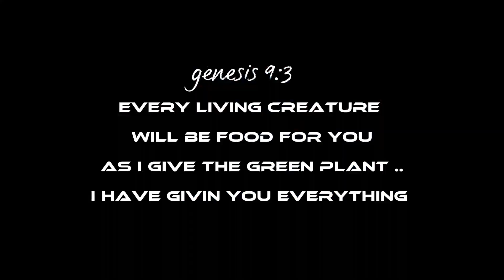BIRTHDAY NG ISANG HOMELESS